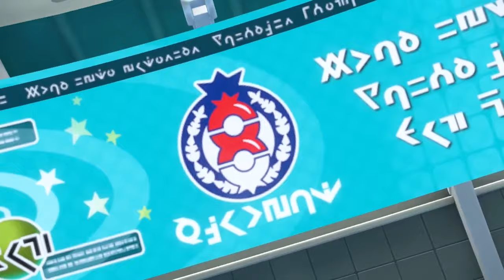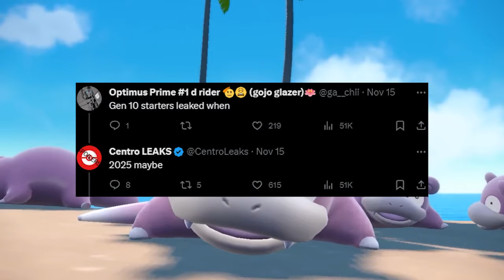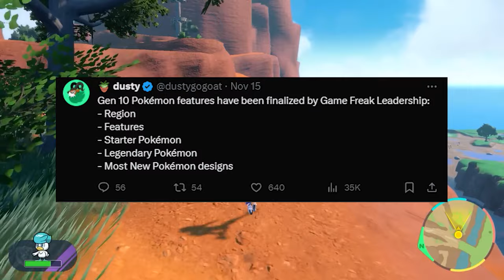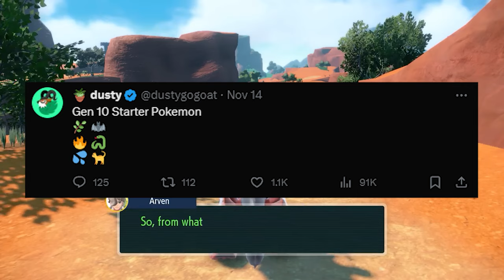NEW POKEMON GENERATION 10 LEAKS! Next Pokemon Game Leaks & Rumors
Apparently, some of the next Pokémon game's Pokémon designs have already been completed and finalized, including the new legendary and starter Pokémon. We probably will not be getting a ton of gen 10 leaks or rumors for a while, but I thought this was an interesting topic to bring up.